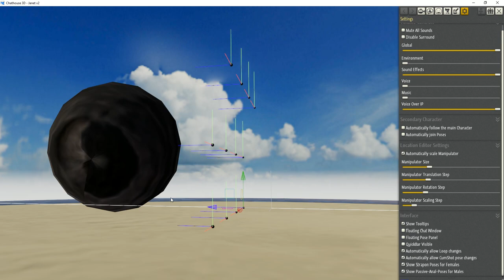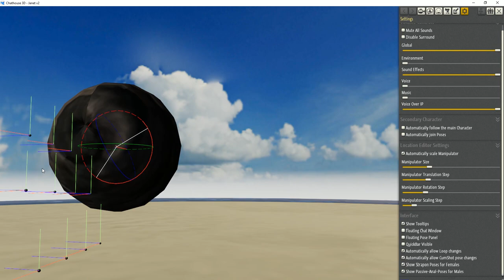(Multi)selection Trick (Chathouse 3D) (with panda :p)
Shows you a trick to select always the objects you want.
(In a funny way this time :p)
Have fun!

Zeigt dir einen Trick, wie du immer die gewünschten Objekte in die Multiselektion bekommst.
(Dieses mal in einer lustigen Ausführung :p)
Hoffe es gefällt!
Viel Spaß!
Wenn du den Inhalt magst den ich erstelle und mehr davon willst, unterstütze mich, indem du meinen Channel abonierst und das Video likst.

Thanks to the awsome panda movies and the clicking sound :) Honor them and check them out here: